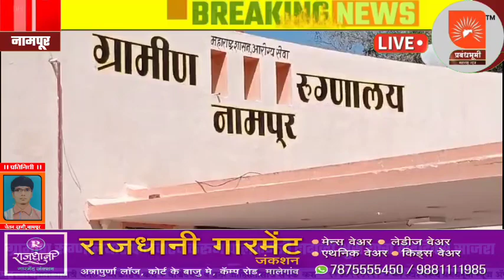NAMPUR | ग्रामीण रूग्णालयात फळवाटप करून पालकमंत्री दादाजी भुसे यांचा वाढदिवस साजरा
ग्रामीण रुग्णालय नामपूर येथे फळवाटप  करून पालकमंत्री दादाजी भुसे यांचा वाढदिवस साजरा.
Rural Hospital Nampur in Baglan taluka on behalf of Shiv Sena, Yuva Sena Baglan various patients in the rural hospital
 Guardian Minister Dadaji Bhuse's birthday was celebrated by distributing fruits and biscuits.

 Sarpanch of Gram Panchayat Tembhe Varche and Director of Agricultural Income Market Committee Nampur Ji Saheb Wagh was present at the said program.

 This time.. Kiran Pawar of Yuva Sena
 Mangesh Nere, Sagar Bhadane, Lokesh Ghuge, Prakash Londhe Yuvraj Kakulte, Aditya Savala
 Medical officers, nurses and other staff of Deepak Kapadnis, Vaishnav Kapadnis Rural Hospital were present